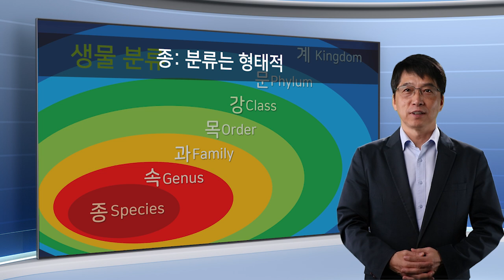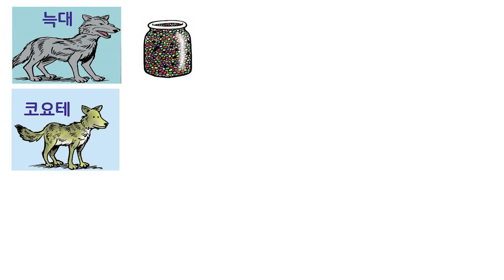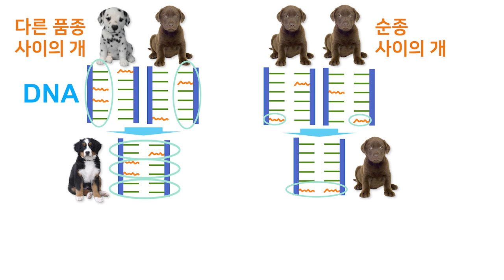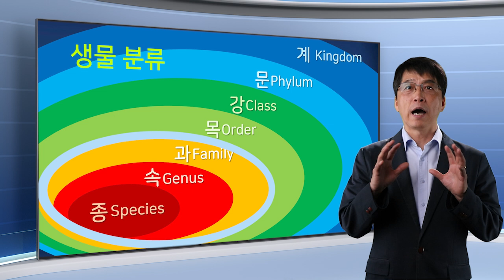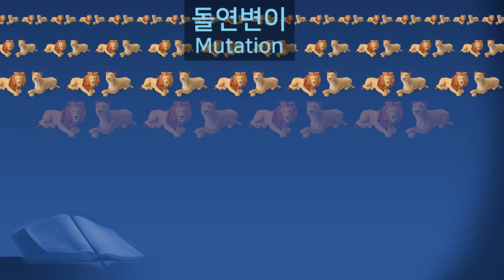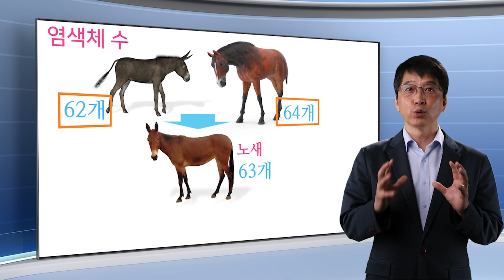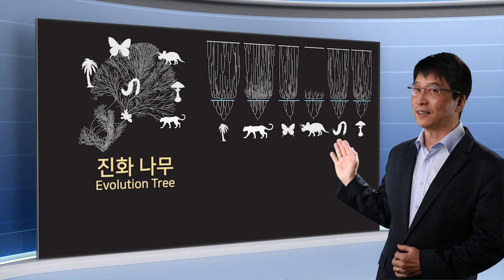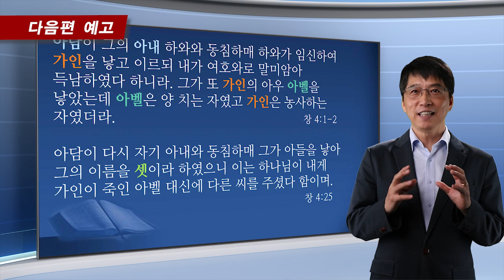10편 [KOR/ENG] #2 빙하시대와 푸들, 그리고 라이거 (Ice Age with Poodle & Liger) - 이재만 선교사의 "성경으로 풀리는 빙하시대"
* 안내 말씀 *
창조과학선교회 계정은 수익 창출을 위한 광고를 허용하지 않으며 본 동영상의 광고는 YouTube에서 제공하는 시청자별 광고로서 창조과학선교회와는 무관함을 알려드립니다.

[10편] 빙하시대와 푸들, 그리고 라이거
이재만 선교사의 "성경으로 풀리는 빙하시대"

한국어 자막을 보기 원하시면 "설정"에서 CC (자막)을 선택해주세요.
Please select preferred CC subtitles from "Setting".

창조과학 선교회는 초교파 선교단체로서 여러분의 후원으로 운영됩니다.
창조과학을 통하여 하나님의 진리가 선포되기를 바라는 여러분들의 관심과 기도가 필요합니다.

아래에서 더 많은 정보를  볼 수 있습니다.
카톡 채널: 창조과학선교회

[Special thanks to 'Institute for Creation Research', 'Answers in Genesis' and 'Genesis Apologetics' for providing useful videos and photos to be used in this film]

창조과학선교회 공식계정입니다